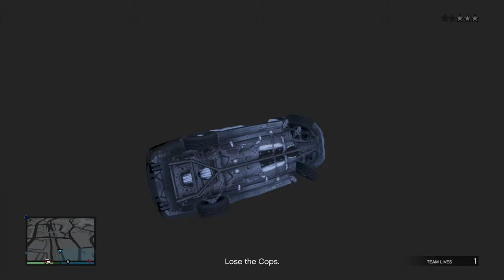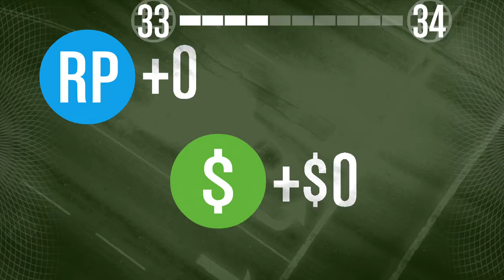GTA 5 Fun Time #10 ( Special Edition )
hope you beautiful ladies & gentlemen enjoyed this special edition of gta fun time